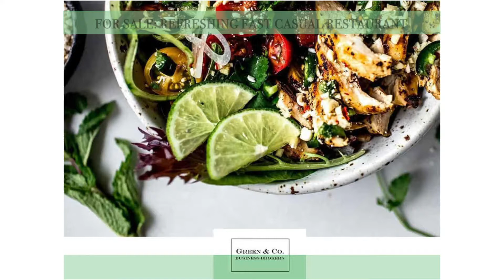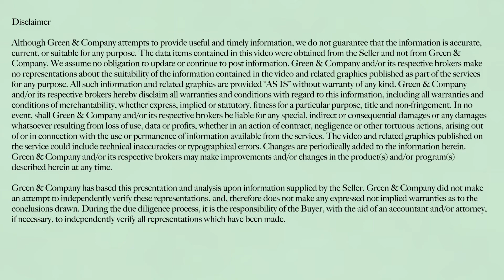For Sale- Refreshing Fast Casual Restaurant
For Sale- Refreshing Fast Casual Restaurant *Lender Pre-Qualified**This refreshing fast-casual restaurant business opened in February of 2019 and has been experiencing fantastic success ever since. The focus of this restaurant is to offer a healthy alternative for fast food in the Miami Beach area. The current owner spent over $130,000 to open the business under the E-2 Visa program, but they have since become a little homesick and will be returning home. This business is not priced upon its performance, but only upon recouping the current owner’s investment. This presents a great opportunity for a potential buyer, with the ROI breakpoint time being under 3 years (based on current business performance). There is a great potential to expand this business with additional locations or a franchise offering, as it presents unique and on-trend food offerings with great branding. This business has been lender pre-qualified and can be purchased with as little as 15% down!